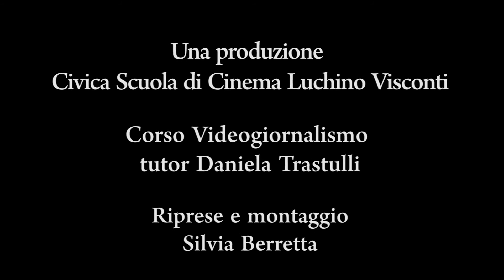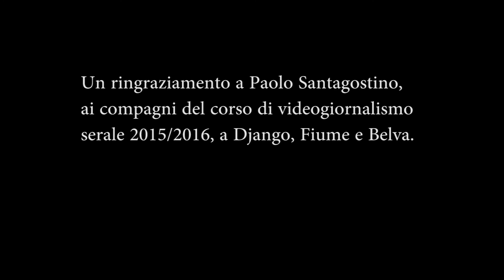Corso di Videogiornalismo 2015-2016.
“I giganti della montagna”, racconta la scelta di Giacomo Perletti e Matteo Trapletti di intraprendere il lavoro dell’allevatore in una zona sperduta delle valli bergamasche. Contrada Bricconi, nel comune pressoché spopolato di Oltressenda Alta, in Valle Seriana, viene così salvata dell’inesorabile degrado e ricomincia a vivere. Sfidando il perdurare di vecchie tradizioni locali, spesso causa della scarsa qualità di vita in certe zone montane, i due giovani portano avanti il progetto di un’agricoltura moderna e innovativa, lontana dall’idea bucolica della vita rurale come fuga dal logorio della vita moderna.
Premio Campo Lungo al Working Title Film Festival, Vicenza, 2017.
Presentato a Sguardi Altrove Festival, 2017.
Presentato al Bergamo Film Meeting, 2017.
Presentato a Elefante Festival del tempo lungo, Padova, 2017.

Produzione Civica Scuola di Cinema Luchino Visconti.
Videoreporter: Silvia Berretta
Tutor: Daniela Trastulli